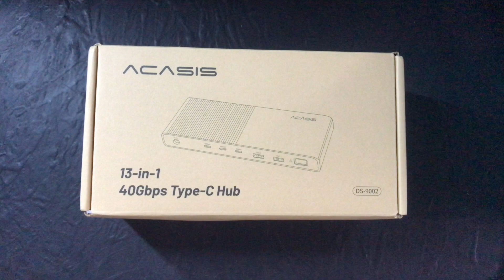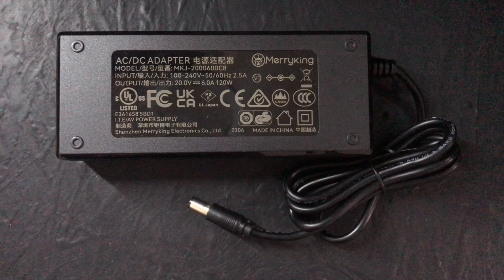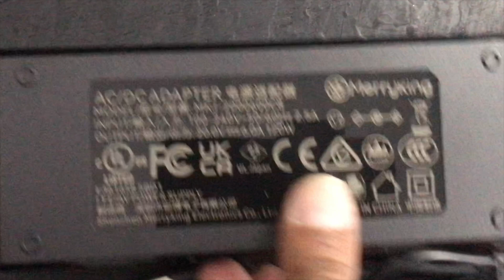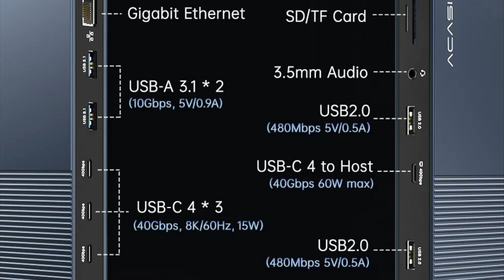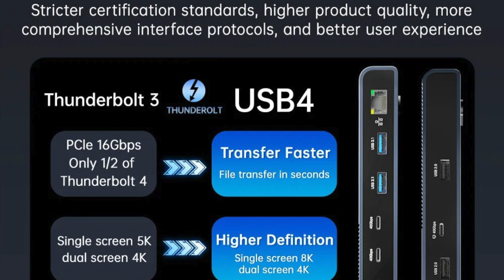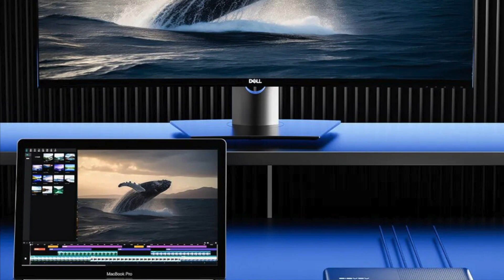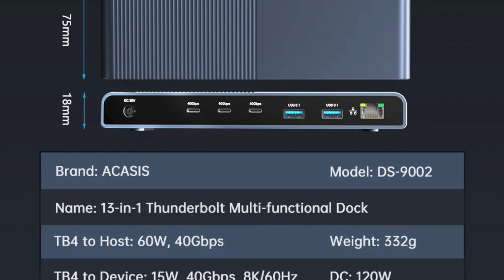Unwrapped: S04E12 | Acasis DS9002 | 13-in-1 Thunderbolt 4 USB C Pro Dock | 3x40Gbps Downstream Ports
*Unwrapped: S04E12 | Acasis DS9002 | 13-in-1 Thunderbolt 4 USB C | Pro Dock | with 3 (Three) 40Gbps Downstream Ports*

Back in 2020, one of the filmmakers donated the funds to buy a brand new Apple M1 Mac Mini desktop computer.  But because I am constantly making hundreds of videos, my computer ran out of internal memory and storage.  Now I am blessed because some gear will be arriving in the next few weeks, so I won't have to struggle as much.

This first of several units that arrived yesterday evening is the Acasis DS9002 | 13-in-1 Thunderbolt 4 USB C | Pro Dock | with 3 (Three) 40Gbps Downstream Ports.  The Apple M1 Mac Mini only has 2 Thunderbolt 4 USB C and I've used both, and need more ports badly.

00:00 Intro | Unwrapped: S04E12
00:03 Acasis DS9002 | 13-in-1 Thunderbolt 4 USB C | Pro Dock | with 3 (Three) 40Gbps Downstream Ports
00:10 While this product is NOT sponsored by the company,
00:20 the funding was made possible by 2 filmmakers in the US.
00:30 Back in 2020, one of the filmmakers donated the funds
00:40 to buy a brand new Apple M1 Mac Mini desktop computer.
00:50 But because I am constantly making hundreds of videos,
01:00 my computer ran out of internal memory and storage.
01:10 Now I am blessed because some gear will be arriving
01:20 in the next few weeks, so I won't have to struggle as much.
01:30 This first of several units that arrived yesterday evening
01:40 is the Acasis DS9002 | 13-in-1 Thunderbolt 4 USB C
01:50 Pro Dock | with 3 (Three) 40Gbps Downstream Ports.
02:00 I have yet to figure out why it is so hard, even impossible,
02:10 to find USB Hubs which have 2-4 USB Type C Ports.
02:20 I can easily get a USB C Hub that splits into 3-4 Ports,
02:30 but try I as I might, it's been years without success.
02:40 That's why, when I saw this Acasis DS9002 Pro Dock,
02:50 I just knew I had to get it. I am so grateful for the funding.
03:00 Finally... 3 (Three) 40Gbps Downstream Ports at last!
03:10 The one thing I am not a fan of though, is this power brick.
03:20 It's pretty heavy, and unfortunately, AC / Alternate Current.
03:30 I am trying to get away from AC as much as possible.
03:40 Looks like I need to speak to the manufacturer about
03:50 figuring out a way to make this think run entirely on DC.
04:00 The powerbrick coverts 240V AC, to 20V DC 6.0A 120W.
04:10 I guess I can just power it up with my EcoFlow Delta 2.
04:20 But I really need to find a way to use 20V DC 6.0A 120W,
04:30 without having to lose energy during the AC-DC conversion.
04:40 If any of you are really skilled in this area, pls let me know.
04:50 Here are some stats from the company's sales page.
05:00 Here are some stats. No more subtitles beyond this point.